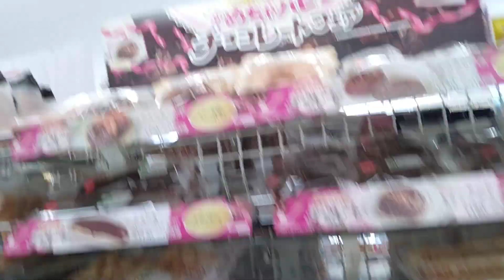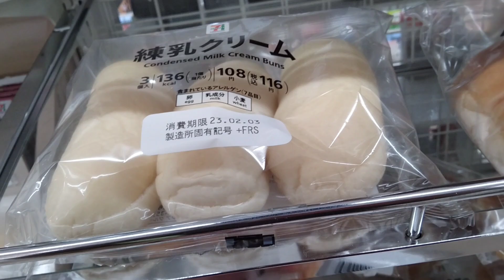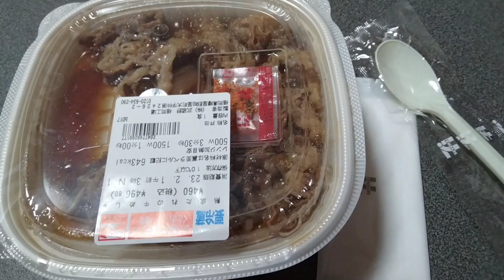Nagutom ang Magsasaka#mukbang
Edited by VideoGuru ang Magsasaka#mukbang healthiswealth japan ‎@marichan_tv